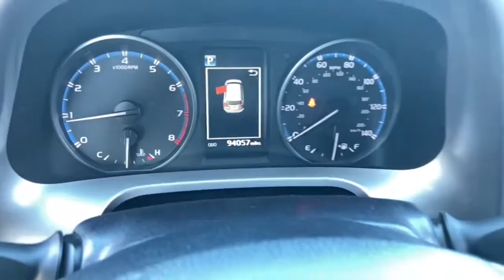2018 Toyota RAV4 Phoenix, Mesa, AZ NC728492A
Silver Sky Metallic Used 2018 Toyota RAV4 LE available in Phoenix, Arizona at East Valley Nissan. Servicing the Mesa, AZ area.

23/30 City/Highway MPGCARFAX One-Owner.This 2018 Silver Sky Metallic Toyota RAV4 LE FWD is well equipped and includes these features and benefits: RAV4 LE, Silver Sky Metallic, 3.815 Axle Ratio, 4-Wheel Disc Brakes, 6 Speakers, ABS brakes, Air Conditioning, AM/FM radio, Auto High-beam Headlights, Brake assist, Bumpers: body-color, CD player, Driver door bin, Driver vanity mirror, Dual front impact airbags, Dual front side impact airbags, Electronic Stability Control, Exterior Parking Camera Rear, Fabric Seat Trim, Four wheel independent suspension, Front anti-roll bar, Front Bucket Seats, Front Center Armrest, Front reading lights, Fully automatic headlights, Illuminated entry, Knee airbag, Low tire pressure warning, Occupant sensing airbag, Outside temperature display, Overhead airbag, Overhead console, Panic alarm, Passenger door bin, Passenger vanity mirror, Power door mirrors, Power steering, Power windows, Radio data system, Radio: Entune AM/FM/CD/MP3/WMA Playback w/6 Speakers, Rear anti-roll bar, Rear seat center armrest, Rear window defroster, Rear window wiper, Remote keyless entry, Speed control, Speed-sensing steering, Split folding rear seat, Spoiler, Steering wheel mounted audio controls, Tachometer, Telescoping steering wheel, Tilt steering wheel, Traction control, Trip computer, and Wheels: 17 x 6.5J.* Internet pricing is good for retail transactions only. All prices plus tax, title, license and doc fee. Any and all transactions must in Maricopa County in Arizona. Second key, floor mats and owners manual may not be available on all pre-owned vehicles. While every reasonable effort is made to ensure the accuracy of this data, we are not responsible for any errors or omissions contained on these pages. * Here detailed price does not include any taxes, fees or other charges. Pricing and availability may vary based on a variety of factors, including options, dealer, specials, fees, and financing qualifications. Consult your dealer for actual price and complete details. Vehicles shown may have optional equipment at additional cost. * Images, prices, and options shown, including vehicle color, trim, options, pricing and other specifications are subject to availability, current pricing and credit worthiness. * In transit means that vehicles have been built but have not yet arrived at your dealer. Images shown may not necessarily represent identical vehicles in transit to your dealership. See your dealer for actual price, payments, and complete details.